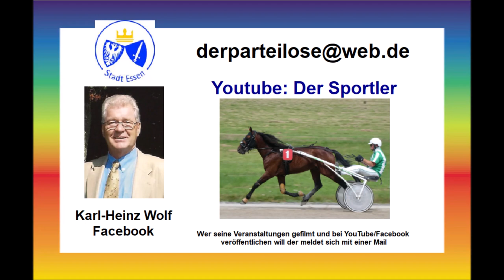Türkei * Side * Evrenseki * Hotel Adalya Ocean Deluxe * Abend Show am 11.11. 2023 * 2. Video